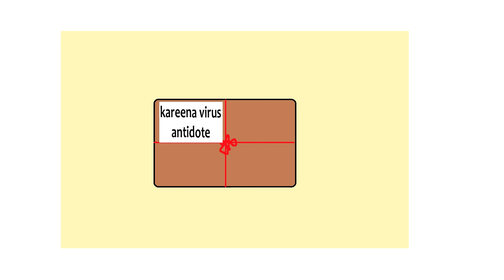THE TWIST | S01E05 - ANTI SCIENCE | Angry Prash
The twist season 1 episode 5, this funny video is about why science fiction cartoon comedy.

The Twist Is India's First Sci Fi Cartoon Web Series.

YouTube Library Music ► by Aakash Gandhi - The Rising & Eyes Of Glory